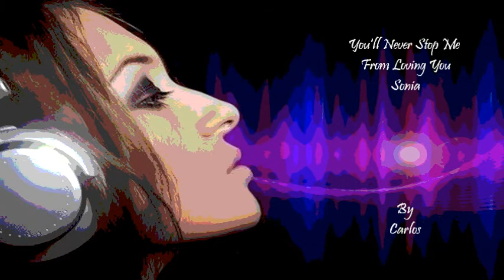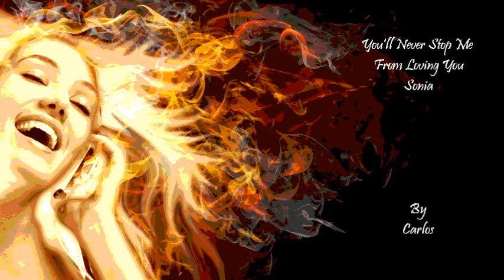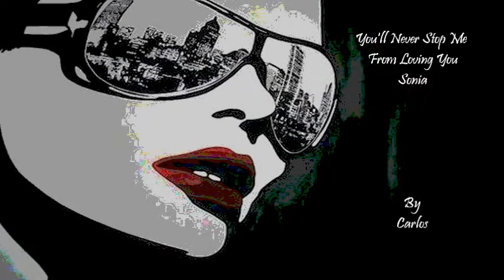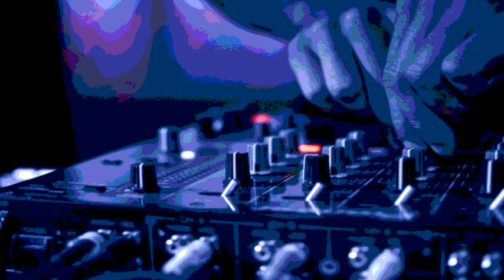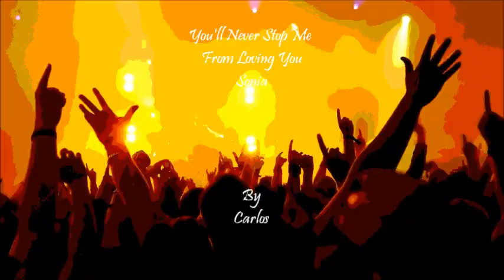Sonia - You'll Never Stop Me From Loving You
Muchísimas gracias a todas y cada una de las amables y lindas personas que se toman instantes de su valioso tiempo para ver, comentar y calificar este vídeo, hecho con mucho amor para dar la mejor de las sensaciones a nuestros sentidos.
Reciban un cordial saludo con mis mejores deseos y un fraternal abrazo con mi cariño, admiración y respeto.
Sinceramente
Carlos

Thank you to each and every one of his kind and nice person who takes moments of your valuable time to view, comment on and rate this video, made with much love to give the best of the sensations to our senses.
Receive a cordial greeting with my best wishes and a brotherly hug with my love, admiration and respect.
Sincerely
Carlos